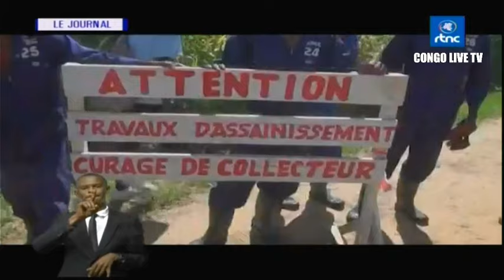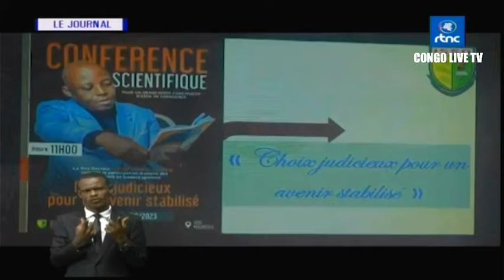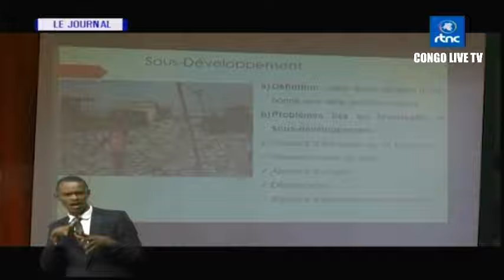🔴RDC : SUIVEZ LE GRAND JOURNAL DE CE MERCREDI LE 01.11.2023 RTNC EDITION 19H00